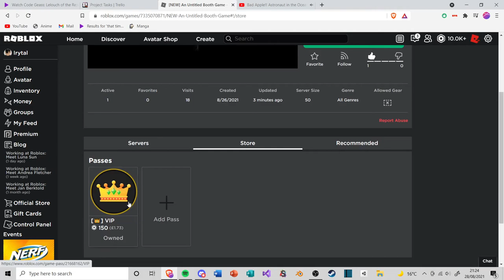[NEW] An Untitled Booth Game - Roblox Development Preview.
Me and a Scripter are currently developing a roblox game, where you can claim booths, change the text, decal, and with VIP, change the colour of the text and have effects coming off your booth. Each time somebody reps you, coins get added to your acc. 1 to 10 reputation, 5 reputation = 5 coins and so on. Use coins to purchase colours for your booth, and effects. effects are 25 coins. You can also find coins throughout the map, spawning frequently. I've also introduced a few easter eggs, I'll be adding more.
VIP's get 2x Coins, A custom chat username and a custom chat text colour which costs coins, a VIP room/lounge, and more. Testing should come out soon, I need a UI developer. GFX is starting...